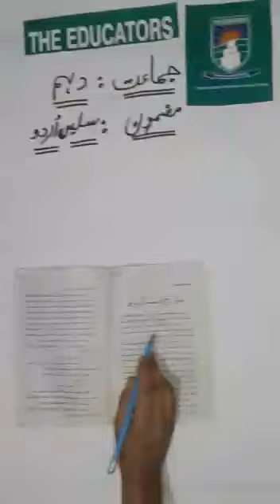1st July Subject Urdu Class X Chapter 2 Lecture 3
1st July Subject Urdu Class X Chapter 2 Lecture 3